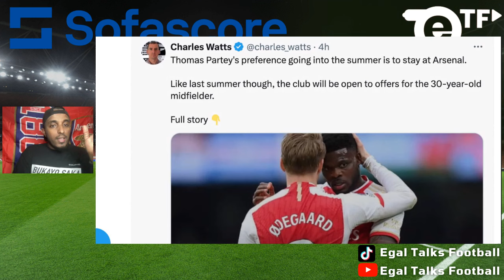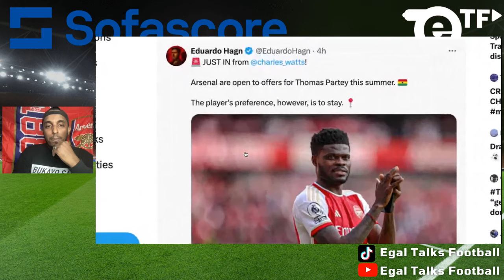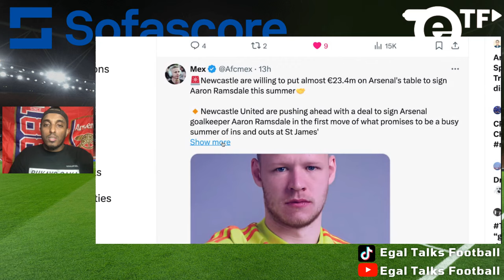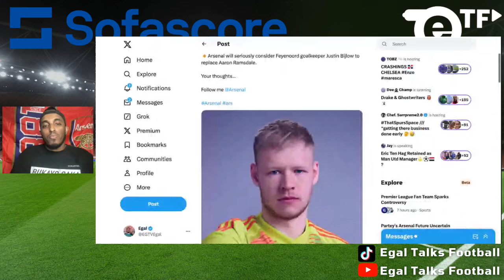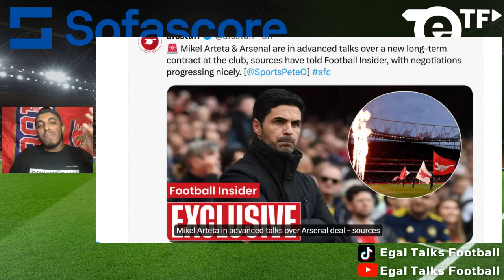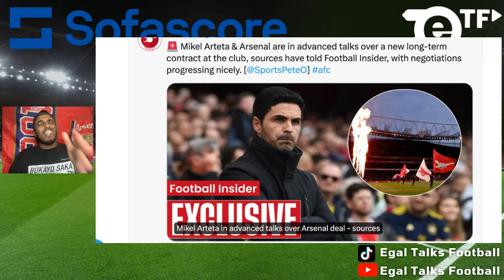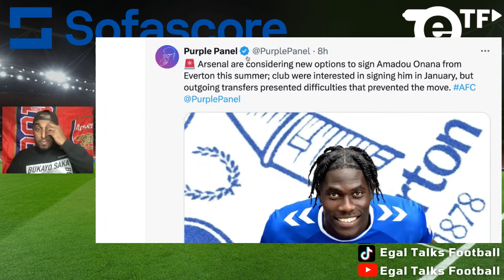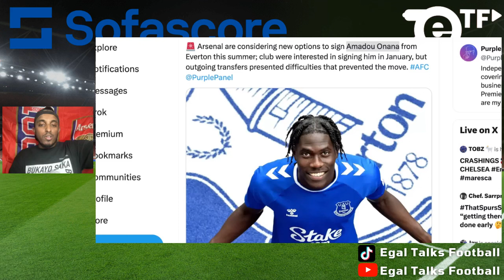🚨THOMAS PARTEY U-TURN? 🤔 ARTETA NEW DEAL? 🚨 GUNNERS TARGET AMADOU ONANA! 🤔 ARSENAL NEWS TODAY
00:00 Introduction
02:34 Thomas Partey Could STAY
04:53 Aaron Ramsdale Fee NOT Enough
07:09 Arteta NEW DEAL
09:04 Arsenal WANT Amadou Onana